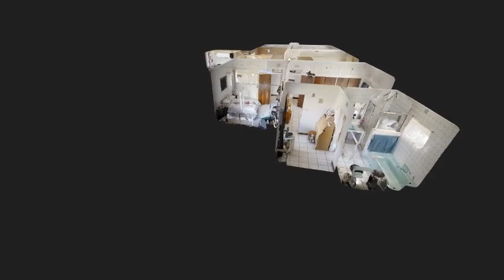2A Whitford Street, Webber, Lambton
3 Bedroom House + 1 Bedroom Flat + 3 phase electricity workshop

3 Bedroom Home + 1 Bedroom Flat + Workshop
This beautiful corner stand home with a large garden is an ideal home for an extended family and the work from home craftsman. The main house offers ample living space. The rooms are all large with built-in cupboards, with one main bathroom and an en-suite bathroom off the main bedroom.  The large lounge and entrance hall is spacious. The living room flows into the large open plan dining room and kitchen.  The kitchen has wooden cupboards, extractor fan, under counter oven and stove top. Next to the kitchen is a study / additional room.

The flatlet is a large open plan one bedroom, one bathroom flat with neat finishes.

The Lapa/Entertainment area and the pool is situated in the centre of all the buildings for all those pool parties and family gatherings. There are 2 Garages and a workshop with 3 phase electricity for your heavy machinery power source.

This property is in close proximity to -
Rand Airport    Airport    1.75 km
Sasol Lambton    Filling Station    0.83 km
Andrews of Germiston    Filling Station    0.88 km
Caltex T/A High-Performance Motors    Filling Station    1.25 km
MediCross Germiston    Hospital/Clinic    2.96 km
Duck Tails Nursery    Pre Primary School    0.29 km
College Kids Pre-Primary School    0.70 km
Smiley Kids Pre-Primary School    0.88 km
Lambton Square Shopping Centre    1.00 km
Southern Square    Shopping Centre    1.44 km
Johannesburg School of Flying    Tertiary Institution    1.43 km
The Reef     Shopping Centre    1.90 km